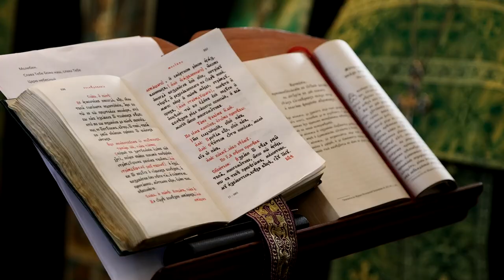День семьи, любви и верности